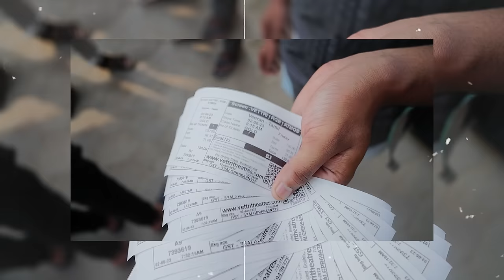Veeran Day | 02-06-2023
In this special vlog, we  have an exclusive peek into the day of Hiphop Tamizha as they gear up for the biggest day. As we approach the theater, the excitement reaches its peak.  We'll capture the frenzy and enthusiasm of the fans, who have been eagerly counting down the days until the release of the movie.  Hope ya'll experience every emotion alongside them .

Video Credits
Content creators : JP & Potter
Edited by : Ar.Arunkumar

Follow us on:
Hiphop Tamizha